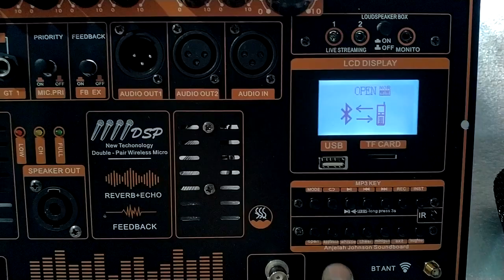TEST MẠCH LOA KÉO MẪU ĐỈNH CAO NHẤT 2023 DSP REVERB CHỐNG HÚ LIVESTREAM 4 MICRO BASS ĐÔI COIL 75